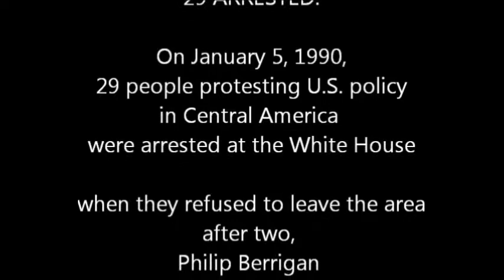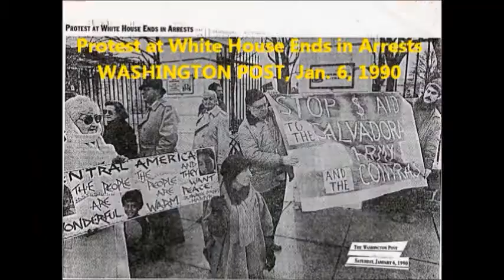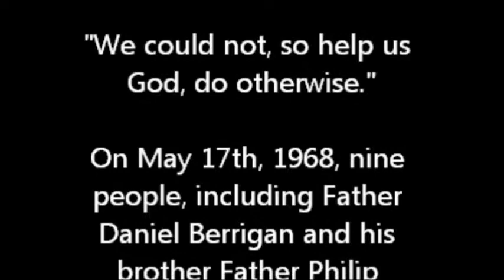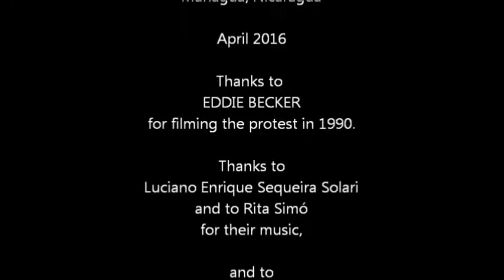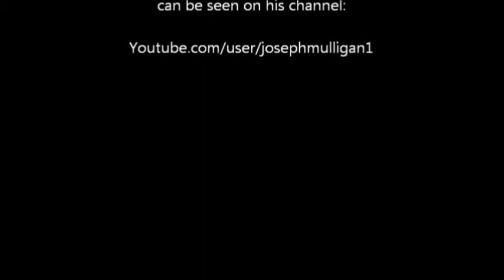Blood of Jesuit Martyrs of El Salvador Poured on Gatepost shortened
This video is a shortened version of the video,
Blood of Jesuit Martyrs of El Salvador Poured on Gatepost of  White House.
In 1990 twenty-nine people were arrested at the White House after two, Phil Berrigan and Joe Mulligan, SJ, poured blood on the gatepost in a protest against the massacre of 6 Jesuits and 2 women at the Central American Univ. in San Salvador in 1989.

Some of the blood was that of the martyrs.

This video can serve as an introduction to that atrocity and as a graphic depiction of the protest at the White House, which was a denunciation of US military support for the murderous Salvadoran regime.